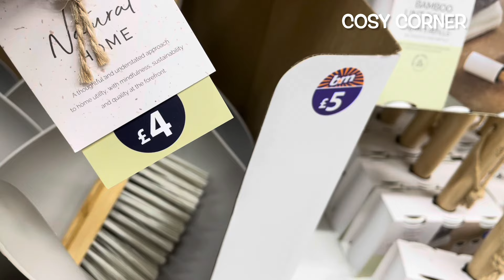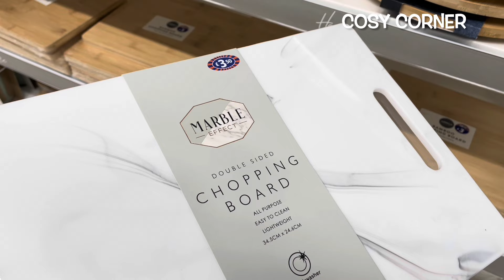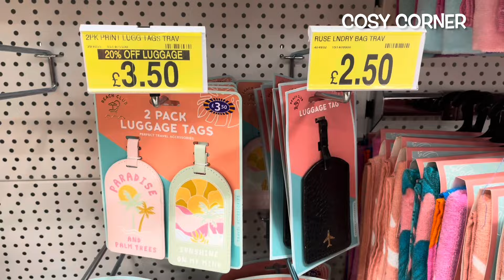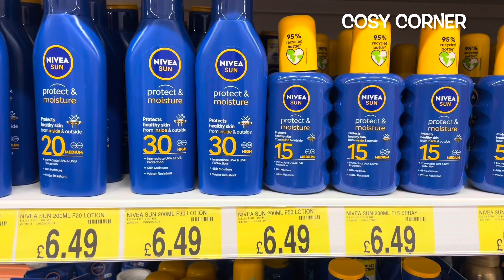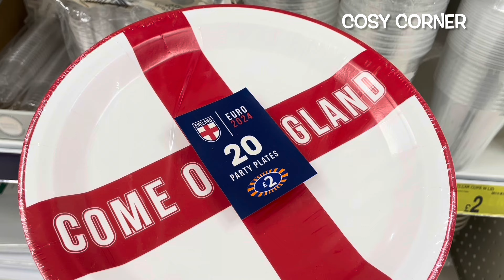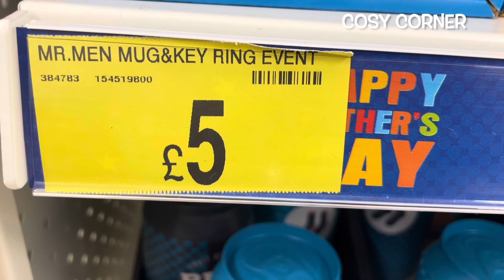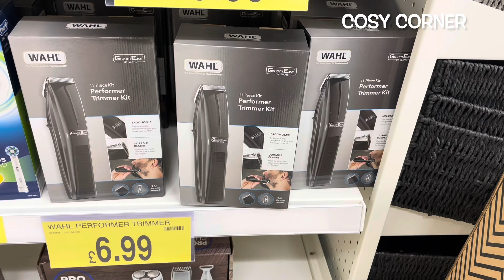🥰 NEW lN B&M‼️ SUMMER 2024 🌻 COME SHOP WITH ME IN B&M | JUNE 2024 | COSY CORNER 🛒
Come shopping with me in B&M and let's check out what’s new in for Summer 2024 - June 2024.

So grab a hot chocolate, get super cosy, relax and enjoy the B&M Summer 2024 tour.

Carol ❤️❤️